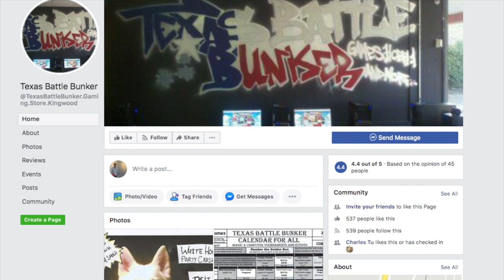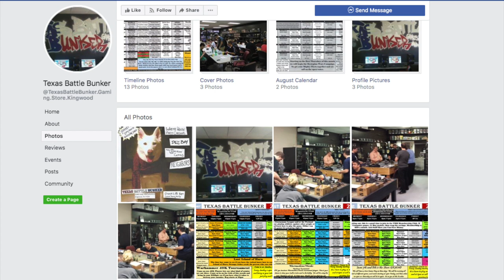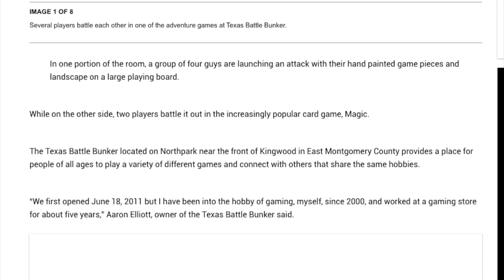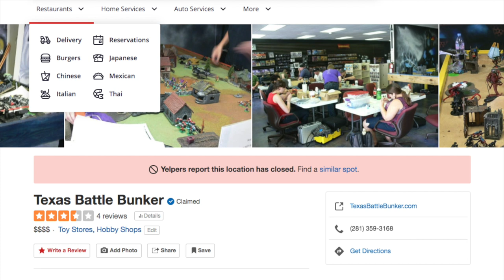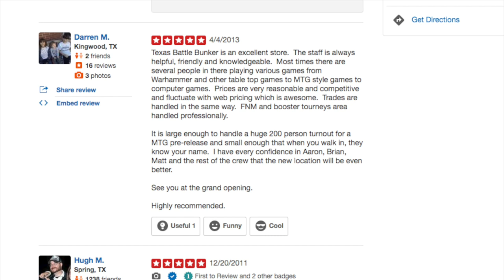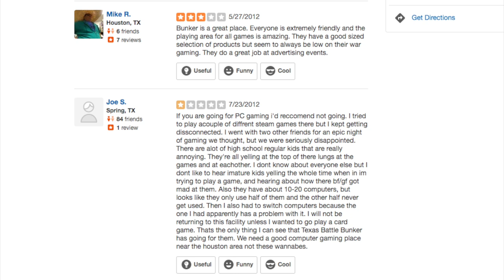Closing My Retail Magic the Gathering Pokemon Yugioh Store in Humble Texas Today